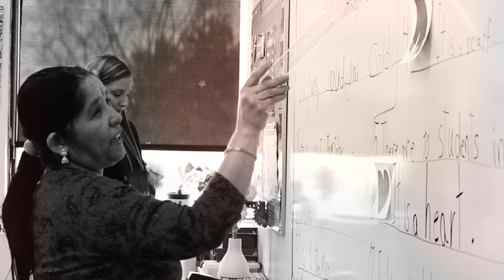MLP Landing Page Video